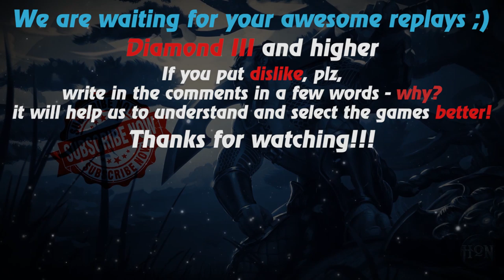HoN replays - Lodestone - Immortal - 🇬🇧 TemplarZ Gold I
Watch a new hon replays by Replays HoN team about Lodestone, who carries his team to victory & gets immortal

Game: heroes of newerth, hon
Version: 4.8.0
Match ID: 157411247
Music at the end: Sex Pistols - God Save the Queen